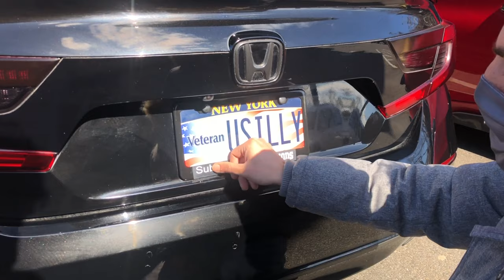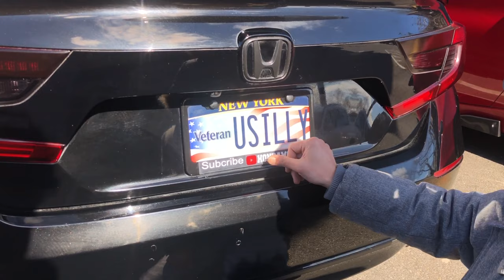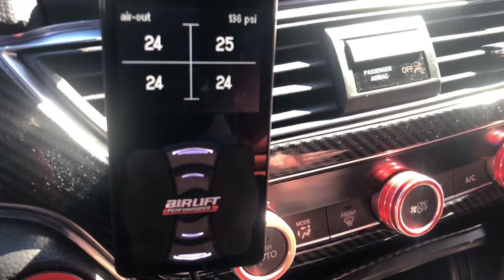2018-2021 honda accord sport meet with stunning mods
Amazing meet with my friends and subscribers from NY and also thanks to Teamxaccord for showing up in style. It was an amazing day. I hope this video helps you all out on ideas on different accord color mods. All the accords you see are 2019, 2020, 2021.

DM @flvcko_10thgen for your professional photos and videos or even if you need something edited. Mention redlinemods when you DM him, he will give you a good discount.
DM @Kyleduncan6 for questions on the Blue Accord with 21 inch wheels and bags and the rear tail light setup with V3s.
DM @Kelving_x with any questions on his Gold wheels on his white accord.
DM @mels_honda_accord17 for any questions on her black and red accord

* MISHIMOTO OIL CATCH CAN 1.5T (black)
* MISHIMOTO OIL CATCH CAN 2.0T (red)
* MISHIMOTO OIL CATCH CAN 1.5T (red)
* 3M ADHESIVE REMOVER
* CABIN AIR FILTER
* QUADTIPS
* 3M DOUBLE SIDED TAPE
* DOOR HANDLE CAP
* K&N HIGH VOLUME INTAKE
* RAINPROOF FILM
* ARMREST SECONDARY STORAGE ORGANIZER
* RED TIRE CAPS
* INTERIOR DASH NEON LIGHT
* GOLD ADHESIVE HEAT BARRIER TAPE FOR INTAKE
* VIVID SUN STRIP GLOSS & MATTE BLACK VINYL
* CLAW VINYL DECAL MOD
* BLUE DUCKBILL SPOILER
* WHITE DUCKBILL SPOILER
* ROOF SPOILER
* HONDA ACCORD REAR-WINDOW VENTS/FINS
* HONDA ACCORD FRONT LIP
* 2PC CAR REARVIEW MIRROR VINYL RED
* WINDOW VISORS
* 2 SOCKET CIGARETTE LIGHTER USB CHARGER
* INTERIOR DOME LIGHT
* INTERIOR LIGHTING
* INTERIOR LED VANITY LIGHTS
* HONDA COURTESY LIGHTS
* PRL INTAKE HOSE 1.5T
* K&N HIGH VOLUME INTAKE FILTER
* PRL INTAKE HOSE 2.0T
* SMOKED V4 TAIL LIGHTS
* CLEAR V4 TAIL LIGHTS
* SMOKED V1 TAIL LIGHTS
* CLEAR V1 TAIL LIGHTS
* SMOKED BUMPER REFLECTOR LIGHTS
* PADDLE SHIFTERS EXTENSIONS
* MGP CALIPER COVERS
* T10 V2 REAR DIFFUSER

Any Links above for Amazon Products are my affiliate links, meaning I receive a very small amount when you purchase any of the links above but you are not charged extra for any product you decide to purchase. Thank you.